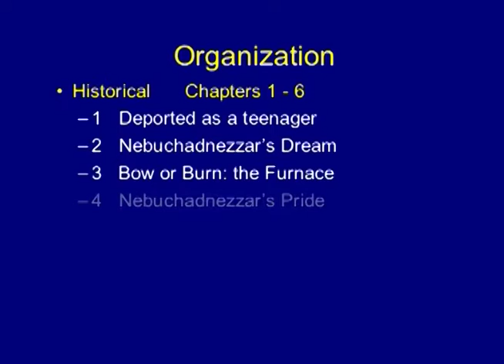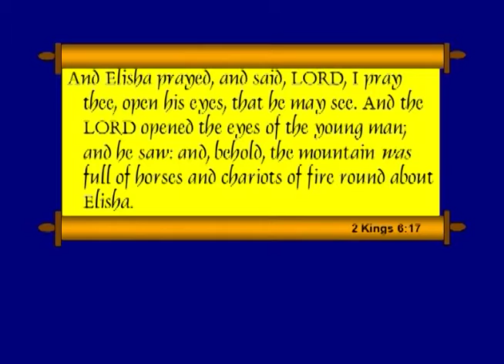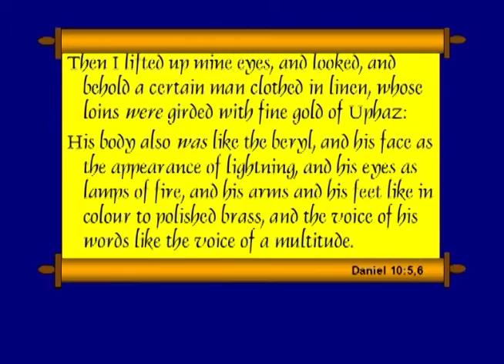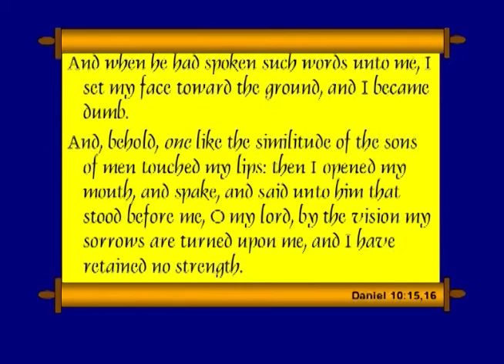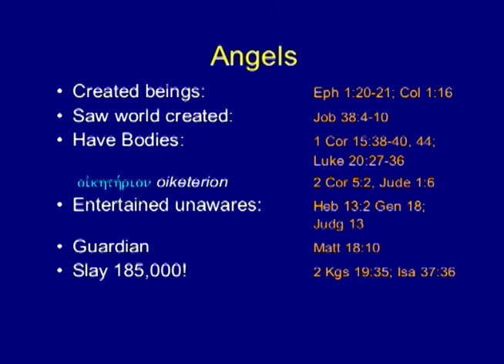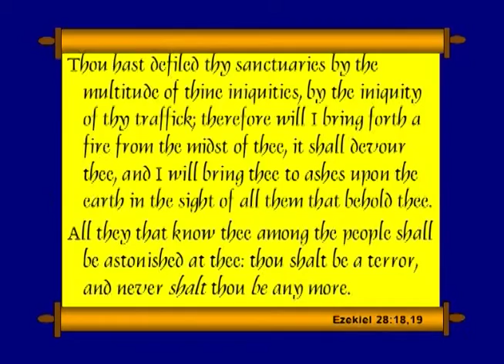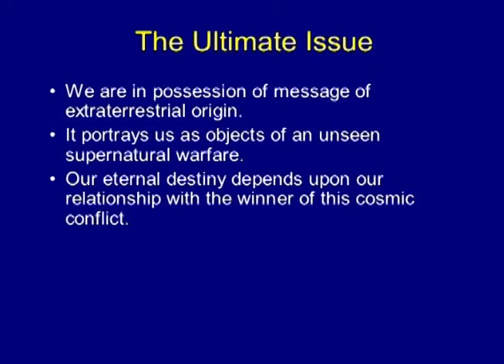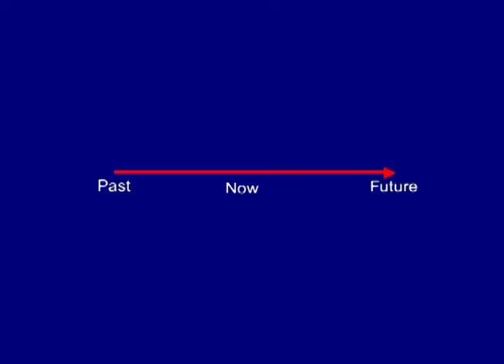27 Daniel Session 12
Chuck Missler - Daniel Study